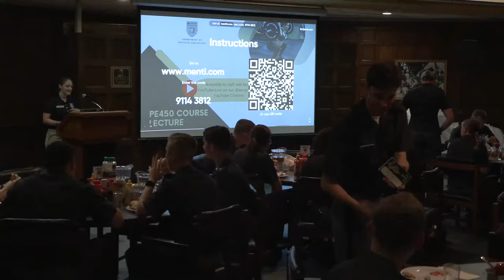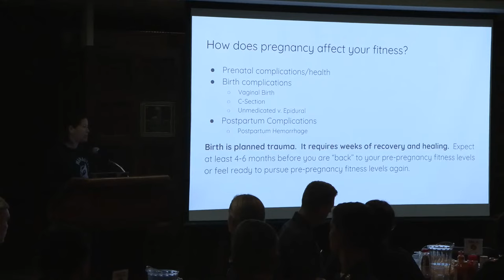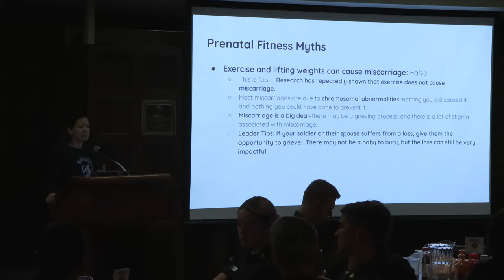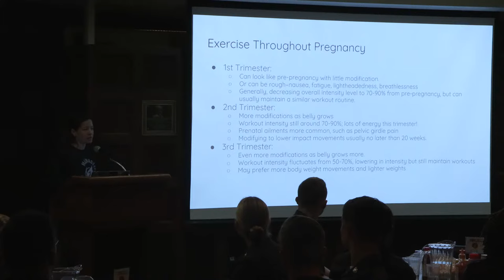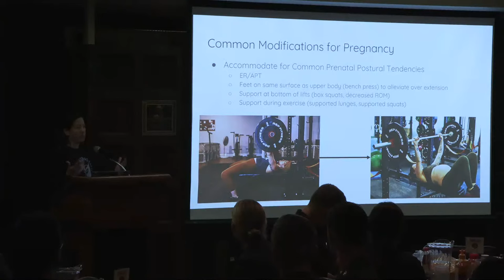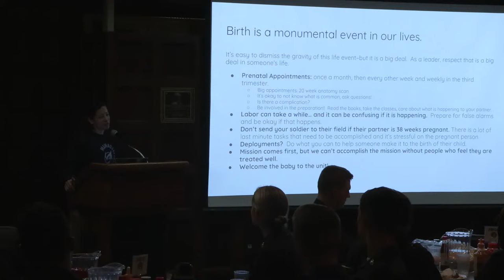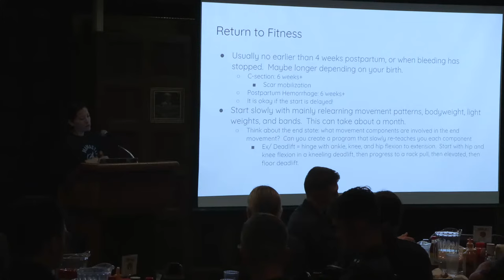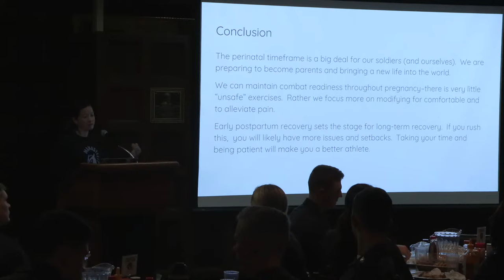PE450 Lecture Featuring Mrs. Gina Conley from Mamaste Fit-20SEP23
Gina Conley holds a Master of Science in Exercise Science and is the Founder/CEO of MamasteFit, an industry-leading perinatal fitness provider with a training facility located in Aberdeen, NC (nearby Fort Liberty).  Gina is a seasoned birth doula who has supported over 200 births in North Carolina.
Her unique experience of exclusively training perinatal fitness clients (in-person and online), coupled with supporting births as a doula, has resulted in MamasteFit creating In-depth prenatal fitness programs, which support clients recovering in a postpartum to return to their desired sport or professional demands. Also, Gina is former Army Captain, Military Police Officer who served a combat tour to Afghanistan in support of Operations Enduring Freedom and Freedom Sentinel.